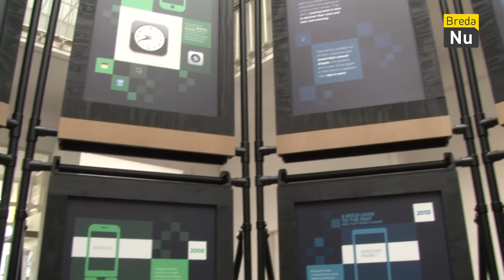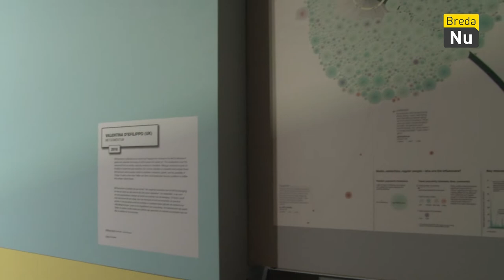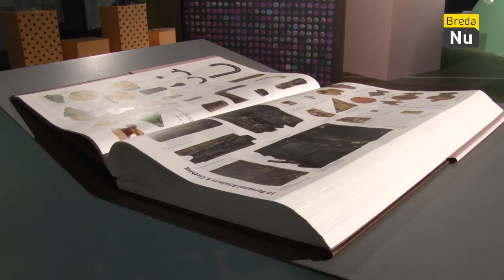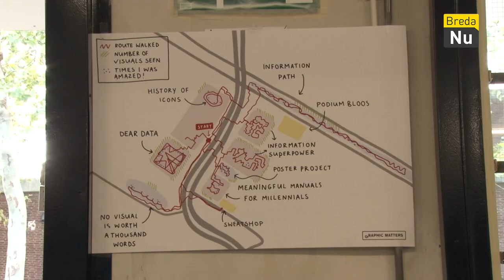Graphic Matters | Breda in Beeld